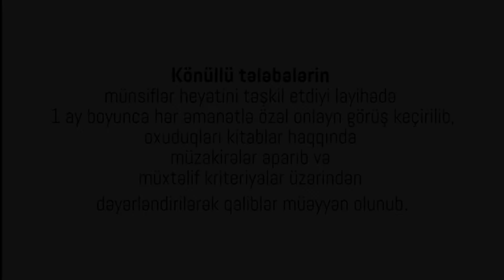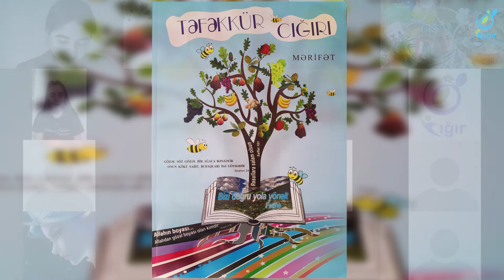"KİTAB ƏTRİ" layihəsi - 2020 / QALİBLƏRİN SEÇİLMƏSİ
"Kitab ətri" layihəsi Cığır İB-in ən önəmli və sevilən layihələrindən biri olmaqla bu il 3-cü dəfədir ki, həyata keçirildi. Pandemiya şəraiti ilə əlaqədar olaraq layihə bu il onlayn formatda könüllü tələbə və müəllimlərdən ibarət münsiflər heyətinin iştirakı ilə baş tutdu. Kitabsevər əmanət uşaqlarımız "Parlaq İmzalar" nəşriyyatının və "Cıģır" birliyinin sədri Yeganə Mirzəyevanın müəllifi olduğu "Təfəkkür cığırı", "Quran işığında yetim" kitabları əsasında 3 ay ərzində hazırlaşdılar və fərdi sorğu ilə kitabların sorğu imtahanında həvəslə iştirak etdilər. Sonda kiçik kitabsevərlərimiz arasından qaliblər seçildi, mükafatandırıldı və təltif olundu.

"Amber" Yerli istehsal sabun"
İnstagram.com/amber_baku_soap